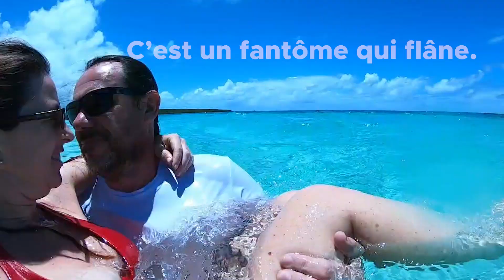La vie, c'est quoi ?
Après une pause de plusieurs mois, notre duo Crunchy reprend du service. Voici un clip que nous avons réalisé sur la chanson d'Aldebert : "La vie, c'est quoi ?" Le choix de cette chanson nous est apparu comme une évidence  pour la reprise...

Bonne écoute et n'hésitez pas à nous laisser vos impressions.